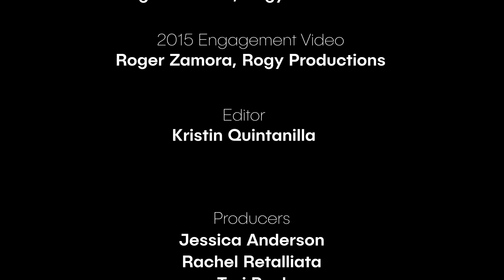There's A Story Here: Marriage Island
Consider this surprise episode of There’s A Story Here our Valentine to you! James knew he wanted to marry Sonia, and he thought Marriage Island was the perfect spot to propose. Located on San Antonio’s historic River Walk, Marriage Island is a heart-shaped islet said to bring luck to new marriages—it was also a location special to Sonia and her family. Listen to James’ and Sonia’s engagement story and see what the couple is up to in an interview from March 2021. (We checked in with them again while putting together this episode, and they’re still happily married, so maybe the myth of Marriage Island’s luck isn’t a myth after all!)

There's a Story Here, produced by the City of San Antonio Office of Historic Preservation and Texas Public Radio, is a show about the stories that make our city unique. These aren't just firsts, bests, and lasts--they're tales shared with us by citizen historians like you that celebrate fun, obscure, meaningful, and previously untold stories set in San Antonio. Learn more about the program, read stories submitted by your neighbors, or submit your own story

Special Thanks
James, Sonia, and Luisana Barresse
Roger Zamora, Rogy Productions

Editor
Kristin Quintanilla

Producers
Jessica Anderson
Rachel Retalliata
Tori Pool

A partnership between the City of San Antonio Office of Historic Preservation and Texas Public Radio.